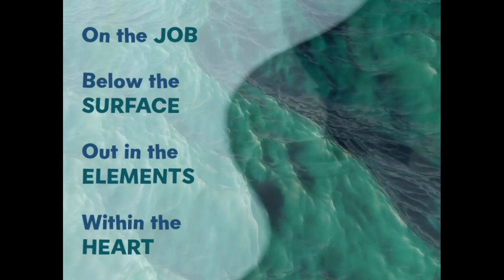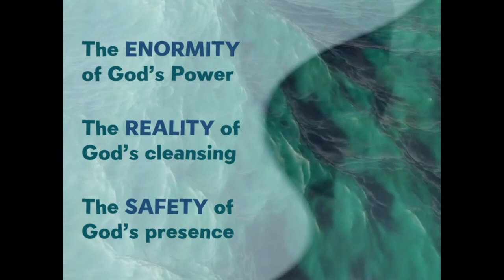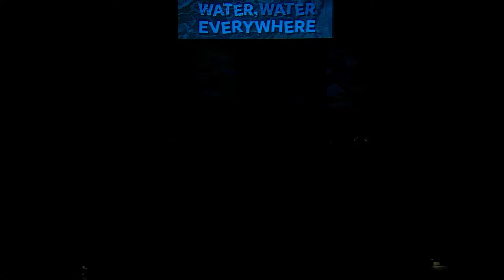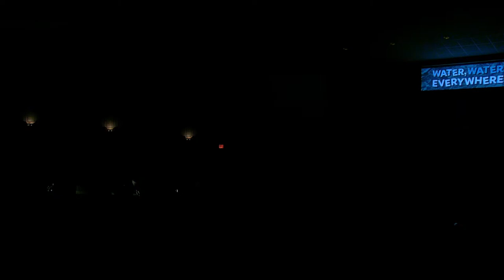Spring Music Festival: April 8, 2023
The music department of Appalachian Bible College presents their 2023 Spring Music Festival entitled “Water, Water Everywhere.” This distinctive program features songs about Earth’s most abundant resource—water. From the beginning of recorded history, artists and composers have been captivated and inspired by the symbolism and dynamic quality of this God-given provision.

Several different ensembles will be performing in the Festival—the College’s English handbell choir, the Chorale, string orchestra, youth ensemble, as well as various other solos and ensembles. The Music Festival will also feature a display of modern art that seeks to capture the image of water. Join us for this water-themed extravaganza of music and art!

-- Order of Program --
0:00 Pirates of the Caribbean (arr. Rickets): Jubilate & String Orchestra
6:59 Bring Me Little Water, Sylvie (arr. Gilpin): Chorale
11:00 The Irish Washerwoman (arr. Morris): Jubilate
17:45 Skipping Stones (arr. Beck): Youth Choir
20:52 Rialto Ripples (Gershwin): Hannah Taylor, piano
24:20 Under the Sea (arr. McChesney): Jubilate
27:38 The Wellerman Sea Shanty (arr. Vuille): Solomon Yowell, cello; Jean Akotsou, cajon
31:30 Singin' in the Rain (arr. Hayes): Chorale
35:30 Storm (arr. DesJardins): Gospel Heralds
38:40 Down by the Old Mill Stream (arr. Stephenson): Jubilate
43:12 Moon River (Mancini): Caleb Ellison, tenor
47:07 River Flows in You (arr. Moore): String Orchestra
-- Intermission --
1:02:11 Oceans (Where Feet May Fail) (arr. Spacht): Chorale
1:08:41 Eternal Father, Strong to Save (arr. Eithun): Jubilate
1:14:23 God of the Deep (Forrest): Chorale
1:19:09 Come, Thou Fount (arr. Caminiti): Jubilate
1:24:40 Depth of Mercy (arr. Martin): Youth Choir
1:28:29 The Waters of Grace (arr. Martin): Youth Choir
1:32:56 It Is Well with My Soul (arr. Yowell): Chorale Ladies
1:37:59 God Leads Us Along (arr. Rouse): Gospel Heralds
1:43:20 O the Deep, Deep Love of Jesus (arr. Wegner): Angela Wegner, piano
1:49:46 Shall We Gather at the River (arr. Lantz): Staff/Student Ensemble
1:55:37 Wade in the Water (arr. Hayes): Chorale, Jubilate, Youth Choir